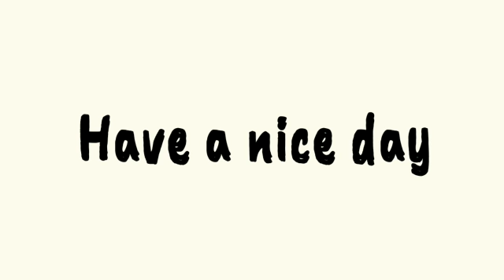Destination: Chabrouh-Farya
A breathtaking place in Faraya Lebanon.For all nature lovers.
P.S.: Take the stairs, it's more fun😎